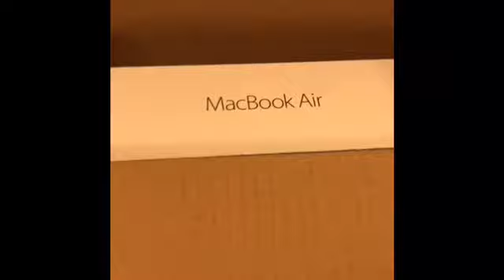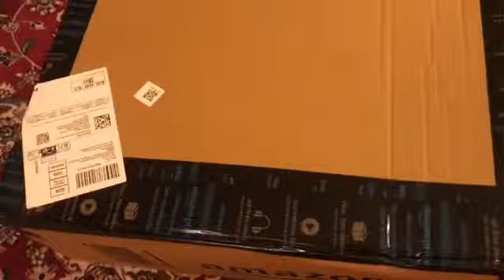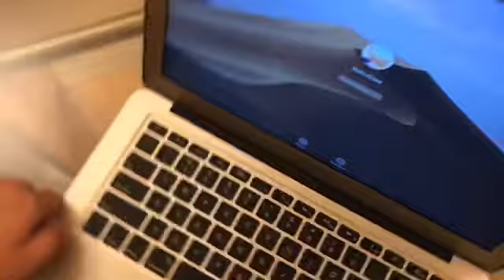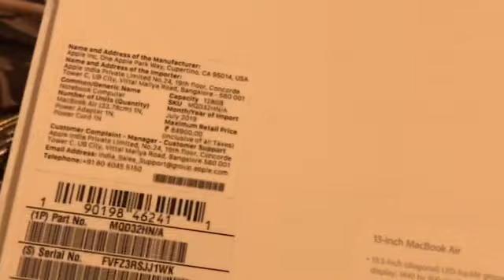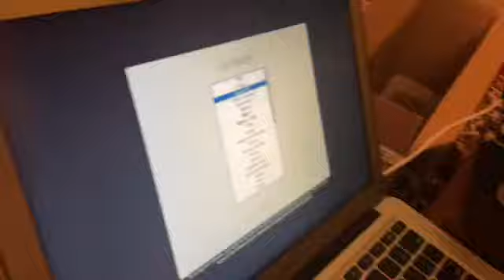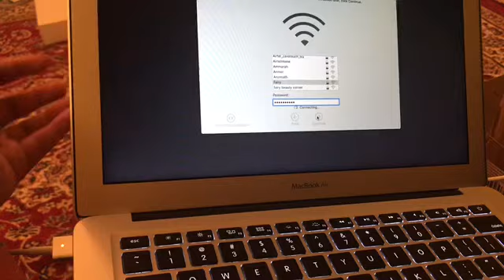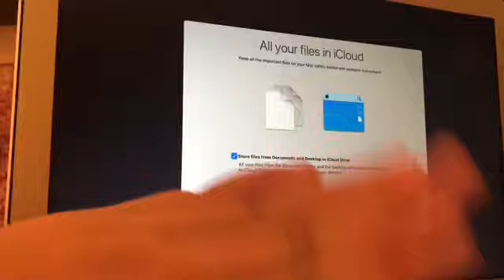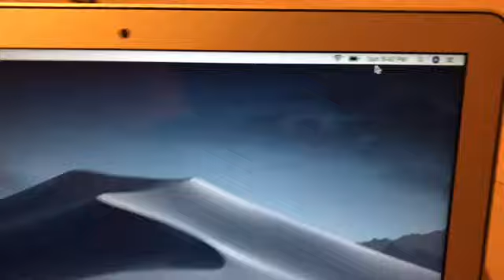Apple mac book air 2019 | unboxing (amazon) | mac book air review and setup | apple laptop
Hi Guys,
This is my apple mac book air (8GB RAM and 128GB SSD storage) full review.
Apple MacBook Air (13-inch, 1.6GHz Dual-core Intel Core i5, 8GB RAM, 128GB) - Gold (Latest Model) (Latest Model)

Apple MacBook Air (13-inch Retina Display, 1.6GHz Dual-core Intel Core i5, 256GB) - Space Grey

New Apple MacBook Air (13-inch, 1.6GHz dual-core Intel Core i5, 8GB RAM, 128GB) - Gold (Latest Model)

Apple MacBook Air 13&quot; with Retina Display, 1.6GHz Intel Core i5, 16GB RAM, 256GB SSD, Space Gray, (2018)